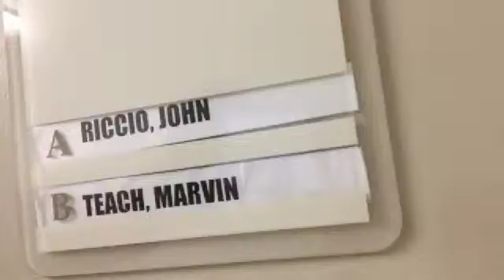2015 12 26 A FEW WORDS WITH JOHN